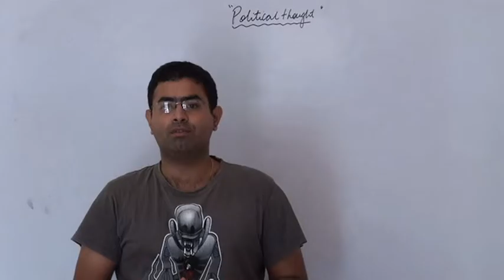HOBBES THOUGTH ETHICS PAPER |G.RAJPUT